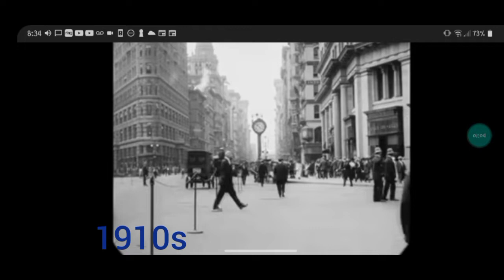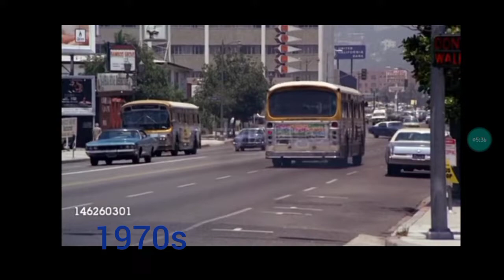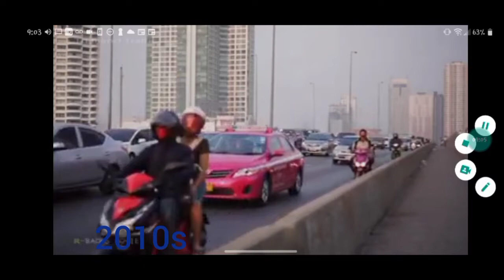The Evolution Of Traffic 1890-2020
1890: George W Johnson- The Laughing Song
1900: St. Louis Blues- W.C. Handy
1910: American Quartet- Moonlight Bay
1920: Piano Music
1930: Julia Gerity- Sittin On A Rubbish Can
1940: Dizzy Gilliespie- Salt Peanuts
1950: Elvis Presley- Jailhouse Rock
1960: The Kinks- You Really Got Me
1970: Grandmaster Flash & The 4MCS- Live on Ballroom AVE
1980: Newclues- Jam On It
1990: The NOTORIOUS B.I.G.- Mo Money Mo Problems
2000: T-Pain- Bartender
2010: Wiz Khalifa- Black And Yellow
2020: Travis Scott- Escape Plan

Timestamps:
0:00 1890s
0:32 1900s
1:03 1910s
1:30 1920s
1:55 1930s
2:27 1940s
3:05 1950s
3:46 1960s
4:47 1970s
6:10 1980s
6:59 1990s
7:48 2000s
8:21 2010s
9:04 2020s

Not only the evolution of traffic also evolution of cars, music and much more!